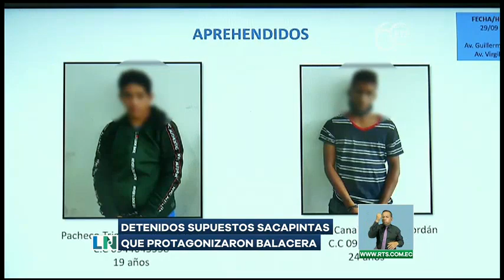Detienen a supuestos sacapintas que protagonizaron balacera en el norte de Guayaquil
Capturan a dos de los supuestos implicados en la balacera registrada en el norte de Guayaquil, que dejó como saldo a un policía herido. Los detenidos formarían parte de una organización que delinquía bajo la modalidad de sacapintas y que intentó asaltar a una mujer que salía de una entidad financiera.